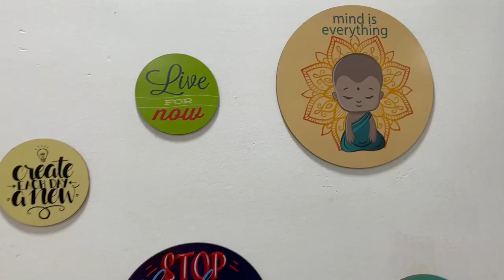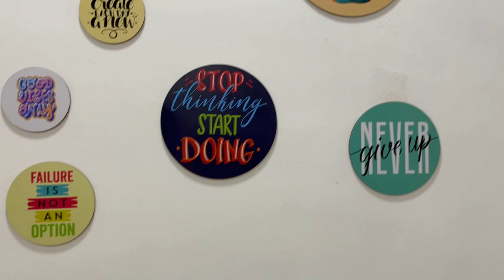She Made My Day 🤗 NAVRATRI DAY 1 Vlog || Crazy Indori Couple Vlogs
Namaste aur swagat hai aap sab ka hamare channel Mein  @Crazy Indori Couple Vlogs  Hum Indore Madhya Pradesh mei rehte hai aur hamari 3 Year old Daughter hai Geet . Ab hum aap family hai ❤️

Today's Vlog is NAVRATRI DAY 1- Entryway Wall Decor Done । Crazy Indori Couple । Jai Mata Di 🙏

Crazy Indore couple Vlogs

 @Crazy Indori Couple Vlogs

vlog hindi
vlog music
hindi vlog with fun,husband wife funny challenges,challenge videos,comedy couple vlogger, baruipur vlogger, my simple lifestyle,my village lifestyle,indian husband wife p, Geet di mummy, sitara yaseen vlog